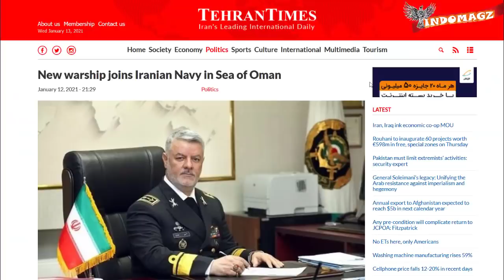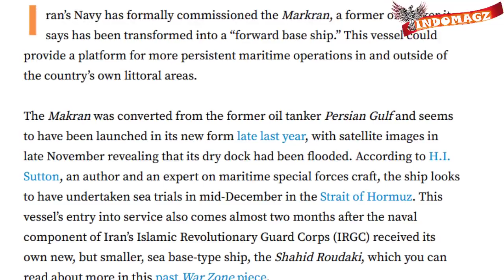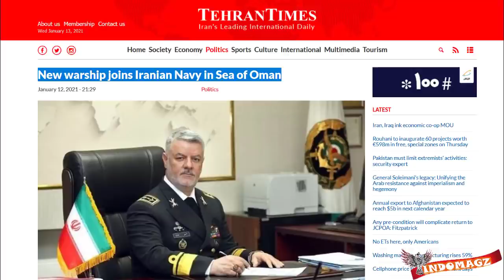TERLALU KREATIF NEGARA INI UBAH KAPAL TANKER JADI KAPAL INDUK MAKRAN PANASKAN LANGSUNG TELUK PERSIA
SITUASI MAKIN PANAS IRAN LUNCURKAN KAPAL INDUK HELIKOPTER “MAKRAN” KE TELUK PERSIA
Nah ibarat kata pepatah disini panas disana panas,, dimana2 hatiku panass,,,
Kali ini kita masuk ke wilayah timur tengah dengan para player yang nampaknya semakin aktif aja nih bos
Baru baru ini negara iran pun dikabarkan telah memperkenalkan alutsista baru nya yang berupa kapal induk helicopter kepada dunia INtersnasional. Terutama kepada teman2 sepermainannya di wilayah teluk persia
Tak main main bos kapal induk ini pun langsung dikerahkan nya ke teluk Persia tempat nya perbatasan wilayah laut yang berbatasan langsung dengan 8 negara arab
Kapal Induk helikopter yang dijuluki ‘Makran’ ini akan diresmikan dalam latihan militer yang dijadwalkan diadakan pada tanggal 13 Januari 2021 ini.
Dimensi kapal induk ini pun  mempunyai panjang 231 meter, mampu membawa hingga tujuh helikopter dan sejumlah kendaraan udara tak berawak atau drone di dalamnya.
Nahh dengan meluncurnya kapal induk baru iran ini kekuatan Angkatan laut iran pun semakin bertambah bos,,,
Namun jika kita lihat2 kita terawang sedikit kn bos
Nampak2nya kapal induk ini mirip kapal tanker yang dikasi talenan nih atasnya
Dan benar saja dikutip dari the drive ternyata oh ternyata
Kapal induk makran ini pun dulunya adalah bekas kapal tanker minyak yang telah diubah menjadi "kapal induk helicopter bos." Setelah dimodifikasi dibuatkan platform pada bagian atasnya,,  Kapal ini pun akhirnya dapat digunaka untuk operasi maritim bagi Angkatan laut iran,,
Wahhh kreatif juga nih Angkatan laut iran,,,